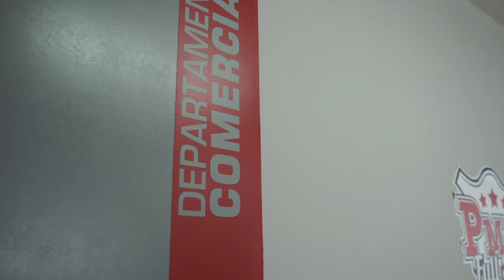Fabricación mascarillas en Gondomar